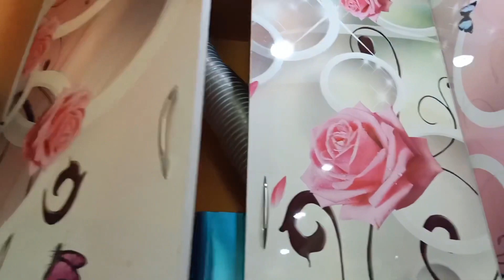2023 new modular kitchen | kitchen basket ideas | popular kitchen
Low on Price High on Quality modular kitchen
2023 new modular kitchen | kitchen basket ideas | popular kitchen
kitchen design
modular kitchen
kitchen cabinet design
modern kitchen design ideas 2021
kitchen colour combination
Top 100 Modular Kitchen Designs  2023 | Modern Kitchen Cabinet Colors | Home interior design ideas
How much will a modular kitchen cost?
What is the minimum cost of modular kitchen?d
Which is best for modular kitchen?
Which color is best for modular kitchen?
latest kitchen designs 2023
modular kitchen designs
modern kitchen colors
modern kitchen design ideas 2022
the awesome modern modular kitchen design ideas and kitchen designs catalog 2021
modular kitchen design colors
kitchen cabinet designs
kitchen designs for small kitchen
modern kitchens for home interior design trends 2020
150 Small modular kitchen design ideas 2021 (Hashtag Decor)
Best 45+ Modular Kitchen design 2020 | Stylish Modular kitchen design catalogue
New Kitchen 2021 / Latest Modular kitchen designs / INTERIOR DESIGN 2020 / Home Decorating Ideas
Modular Kitchen Interior Design Ideas | Modern Kitchen Color Combinations | Kitchen Cabinets Design
What is the cost of modular kitchen in Godrei
What is included in a 10x10 kitchen cabinet collection? The standard 10x10 cabinet collection often has 10-12 specifically sized cabinets in total, including base, wall, and tall cabinets plus accessories (toe kicks, etc.), most often to fit an L-shaped kitchen layout